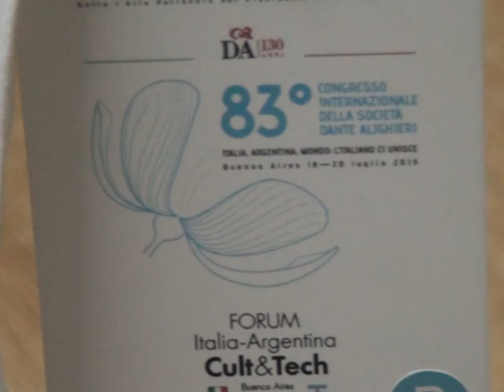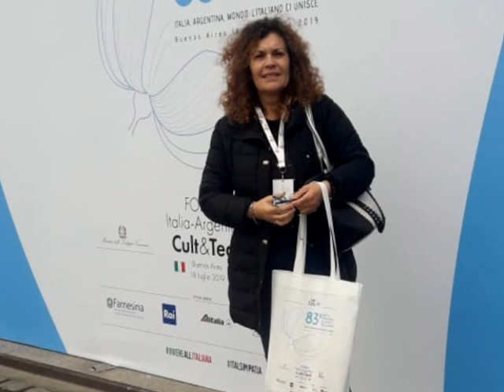DANTE ALIGHIERI EN EL CONGRESO INTERNACIONAL